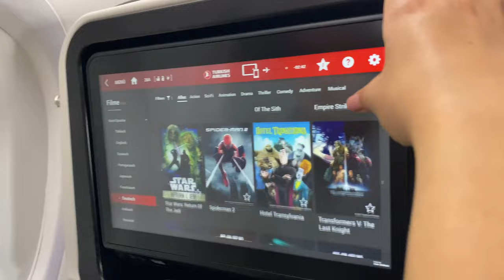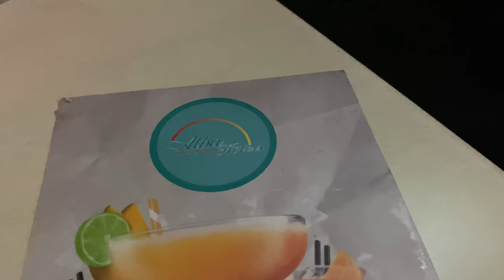Urlaub im All inclusive Hotel VLOG | 1 Woche in einem Luxus 5 Sterne Hotel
Eine Woche purer Luxus, nur Entspannen, Faullenzen und natürlich ganz viel leckeres Essen. :)
Der zweite Teil kommt noch !

Um Part 2 nicht zu vergessen, lasst gerne ein Abo da und drückt auf die Glocke !

eure Janina